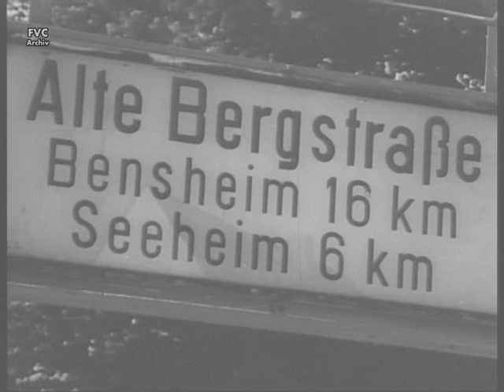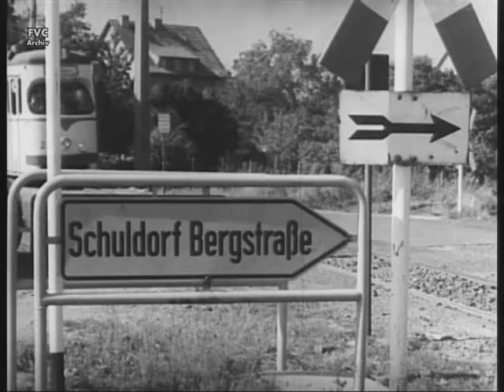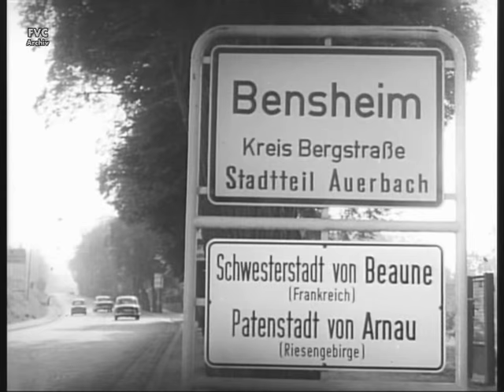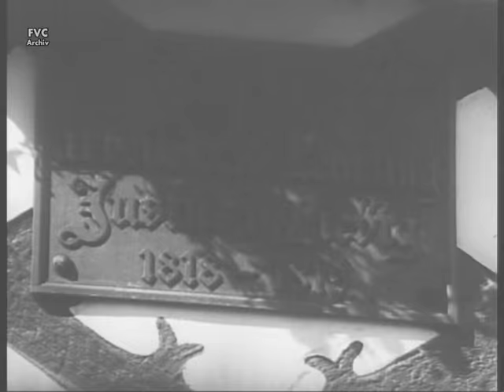Hessische Bergstraße 1968 (DA-HD)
Der Filmer Ulrich Filzinger aus Mörfelden produzierte 1968 für den Hessischen Rundfunk einen Filmbericht über die Bergstraße mit Start in Darmstadt und dem Ziel Heidelberg. Der Film wurde in S/W gedreht aber durch die zwischenzeitliche Einführung des Farbfernsehens dann doch nicht gesendet. Hier ein Ausschnitt bis zur hessischen Grenze in Heppenheim.
(Archiv Film- und Videoclub Darmstadt e.V.)